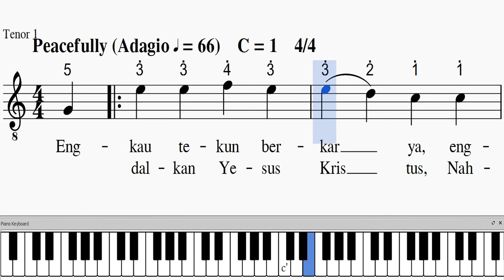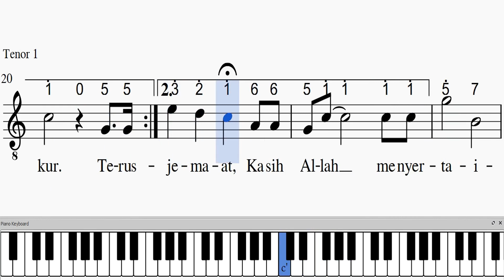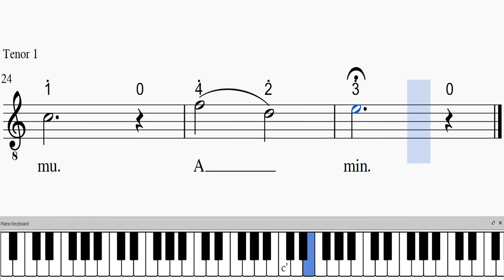Himne PKB GMIM [Tenor 1] | Tutorial Paduan Suara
HIMNE P/KB GMIM [Tenor 1]
C = 1,   4/4   Adagio

Untuk masing-masing suara dapat membuka link di bawah ini :
Dibagikan dengan tujuan pelayanan

HIMNE P/KB GMIM

Engkau tekun berkarya,
engkau terus berbuah,
di dalam pelayanan,
Pria Kaum Bapa GMIM,
Andalkan Yesusu Kristus,
Nahkoda kehidupanmu,
imanmu dikuatkan,
teguh dalam pelayananmu.

Gelorakan semangatmu bersekutu,
bersaksi, melayani, itulah tugasmu,
jalanilah dengan bersyukur.
Teruskanlah pelayanan,
majukanlah keluarga,
gerejamu, teladan jemaat,
Kasih Allah menyertaimu. Amin.